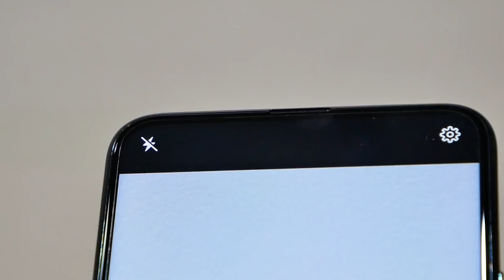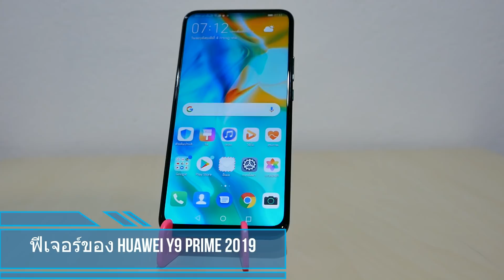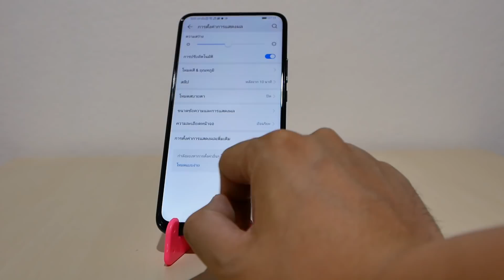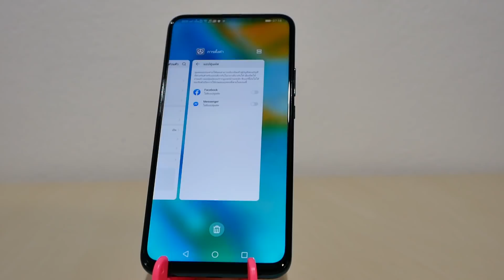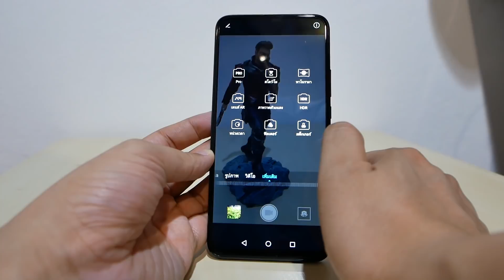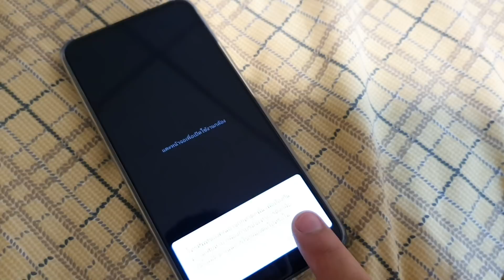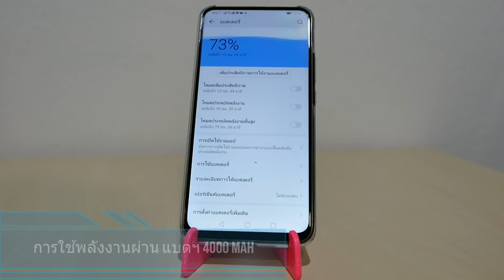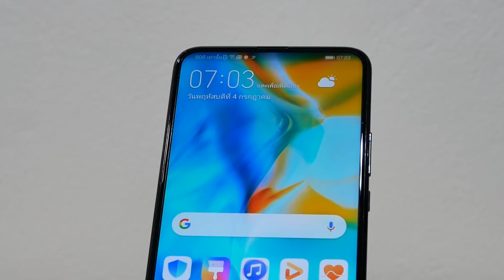รีวิว Huawei Y9 Prime 2019 มือถือกล้องป็อปอัพ สเปกจัดเต็ม ราคาแค่ 7,990 บาท (เพิ่มกรณีทำมือถือตก)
หลังจาก Huawei Y9 Prime 2019 เปิดตัวและพร้อมจำหน่ายในวันที่ 5 กรกฎาคมนี้ หลายคนก็ถามหารีวิวว่าจะออกเมื่อไหร่ นี่ล่ะครับ ออกมาให้ชมในเวอร์ชั่นคลิปกันก่อน ซึ่งบทความจะแปะให้ภายหลัง

ปล. คลิปนี้แถม กรณีกล้องหน้าเก็บเองหรือไม่หากทำตกกับพื้น

มาดูกันว่ามือถือรุ่นนี้ที่มีค่าตัว 7,990 บาท แต่สเปกและรายละเอียดดูเหมือนจะเหนือคู่แข่งที่หน้าตาเหมือนกัน และสิ่งที่ได้จะทำได้จริงแค่ไหน มาดูกัน